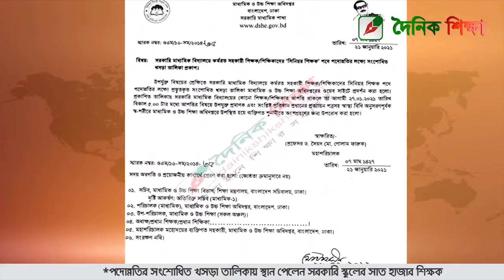পদোন্নতির সংশোধিত খসড়া তালিকায় স্থান পেলেন সরকারি স্কুলের সাত হাজার শিক্ষক